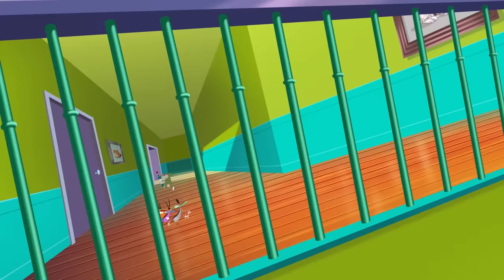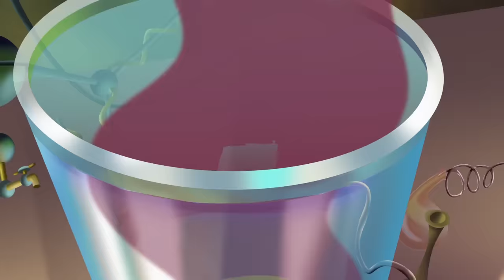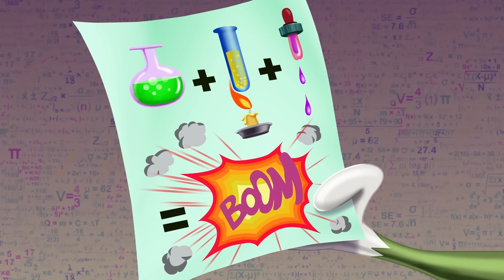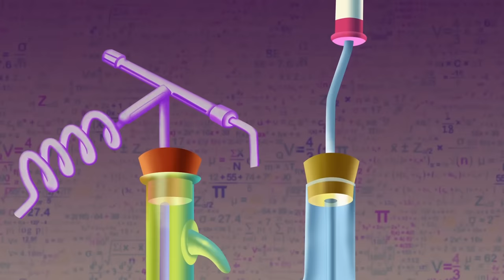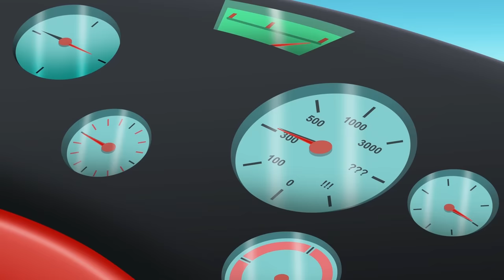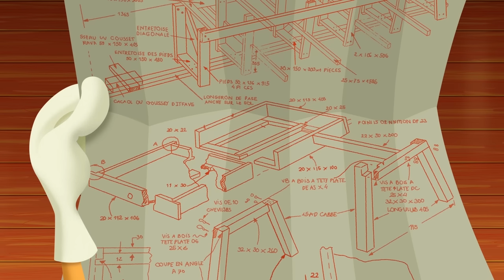Oggy and the Cockroaches - Jack's mission (1H Compilation) BEST CARTOON COLLECTION | New Episodes